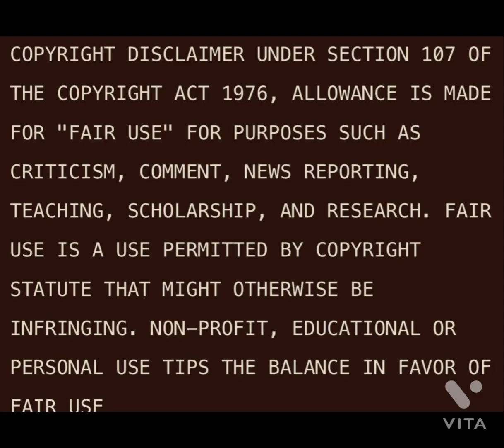summerwells strange photos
If i had the opportunity to ask summerwells parents one hard question other than where is summer, this would be it